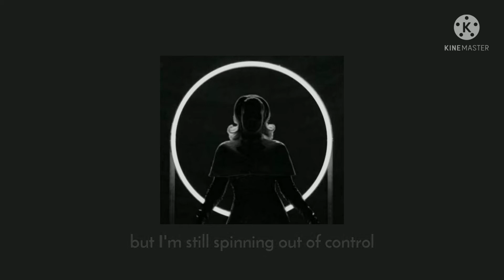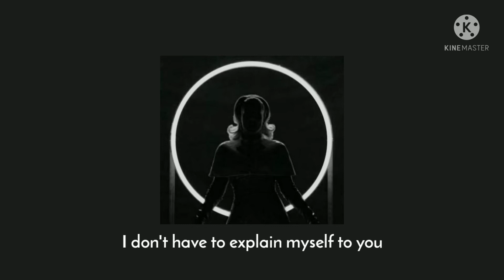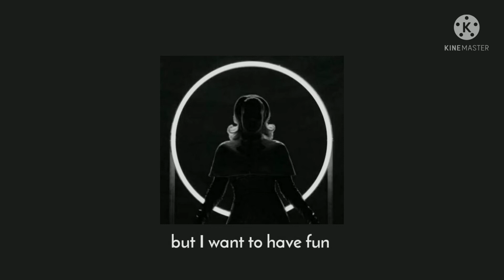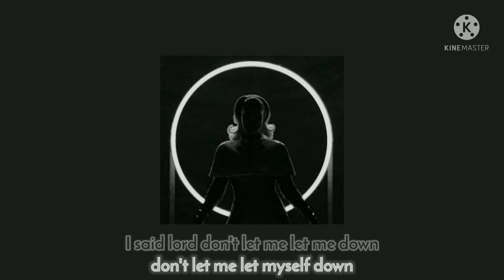Oh My God| By Adele (slowed down) + Lyrics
Song Title: Oh My God
Written By: Adele & Greg Kurstin

Apps Used:
KineMaster
PixelLab
Infinite Painter
Videoleap

You can also find me on:
Edit audios Instagram: